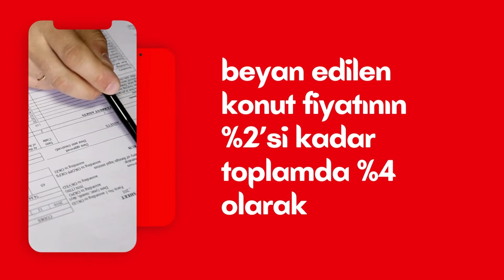TAPU HARCI HESAPLAMASI NASIL YAPILIR? | ÖRNEK HESAPLAMA | EMRAH ÖZTÜRKMEN GAYRİMENKUL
TAPU HARCI HESAPLANMASI NASIL YAPILIR?

Tapu harcını hesaplamak için alıcı ya da satıcının talepte bulunduğu gayrimenkul alış ve satış fiyatları üzerinden işlem yapılır.

Hesaplama kapsamında hem alıcı hem de satıcı, alış/satış işlemi için beyan edilen konut fiyatının %2’si kadar toplamda %4 olarak harç ödenmektedir.

ÖRNEK HESAPLAMA

Bu bağlamda örnek verirsek, tapuda alış, satış değeri 200.000 TL olarak bildirilen bir gayrimenkul için %4 oranı üzerinden toplamda 8.000 TL harç ödemesi yapılır.  Bu durum yalnızca satıcının alıcıdan tüm tapu harcını ödemesini istemesi üzerine ve alıcının bu durumu kabul etmesi şartı ile değişmektedir. Bu tip bir anlaşma, sözleşme ile sunulursa verdiğimiz aynı örneğe göre bu kez de alıcı 8.000 TL tapu harcını karşılamakla yükümlüdür.

ADRES: CEVHERİZADE MAH. CENGİZ TOPEL CAD. NO:102/A/15 (MÜCELLİ SAĞLIKOCAĞI YANI) BATTALGAZİ/MALATYA

00:00 Giriş
00:10 Tapu Harcı Hesaplaması Nasıl Yapılır?
00:37 Örnek Hesaplama
01:18 Son